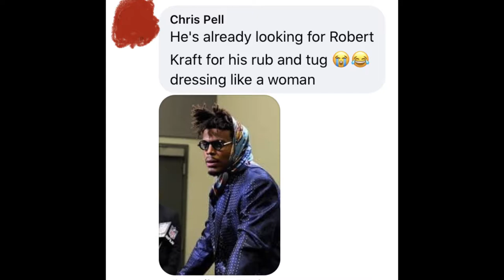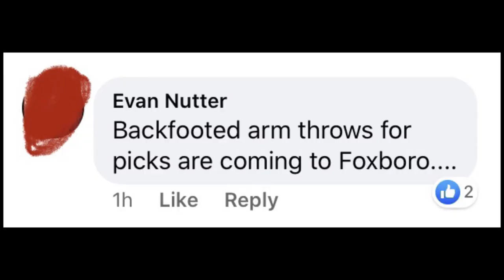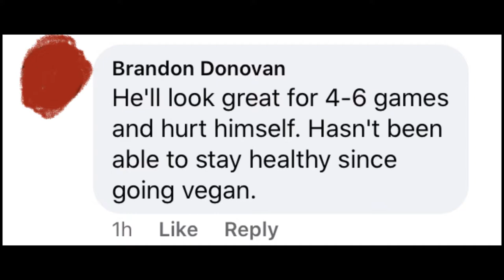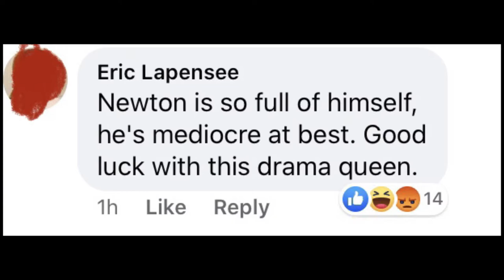Cam Newton to Patriots Internet Reacts (FUNNY)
The Cosity Show S1 E1

Cam newton former Carolina Panthers quarterback has just signed to the Patriots. This means fresh content for The Cosity Talk Show.

Be ready to laugh in this video , to funny internet posts about Cam newton coming to the Patriots. It seems like not every football fan is happy with this new deal

I, went ahead and pulled some funny comments to review with you guys. Lets see how Cam Newton does with his new team!

 Hey everyone! Thank you once again for tuning into another great episode of, The Cosity Show. Be sure to tune in every weekday 8pm est/ 5pm pt.

The Cosity Show is founded by myself! Being able to bring YouTube to laughter, is my main goal!

Don't be afraid to comment in the section down below! Talk about what you found funny during the show, and any tips to make the show better!

On instagram and Tik Tok, you can catch my daily comedy skits, which are very funny. Check out my Facebook and Twitter to stay up to date on new content im working on!